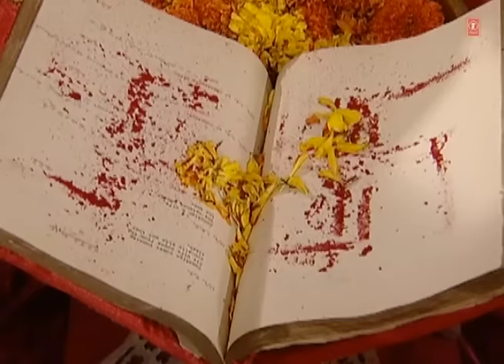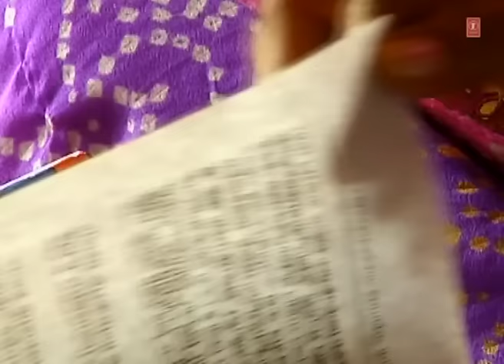Teri Karoona Se Sabki Hai Wipda Tali I GULSHAN KUMAR I BABLA MEHTA I Jai Shree Hanuman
Hanuman Bhajan: Teri Karoona Se Sabki Hai Wipda Tali
Singer: Babla Mehta
Artist: Gulshan Kumar
Music Director: Natraj Dastidar
Lyricist: Balbir Nirdosh
Album Name: Jai Shree Hanuman
Music Label: T-Series

To set popular Bhakti Dhun as your HelloTune, Airtel subscribers Dial 57878881 f